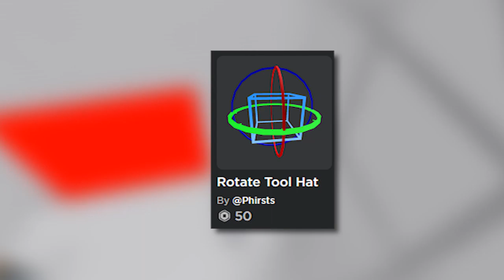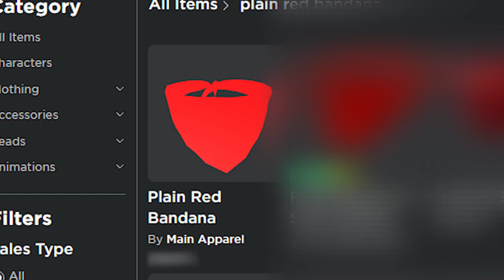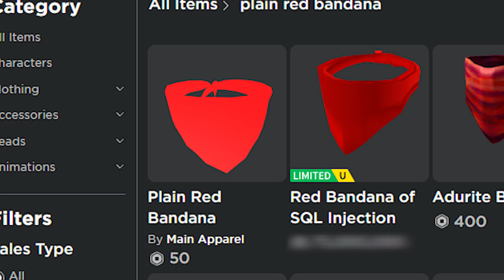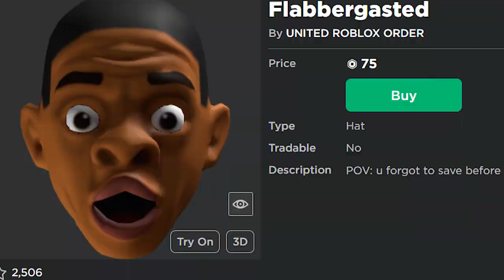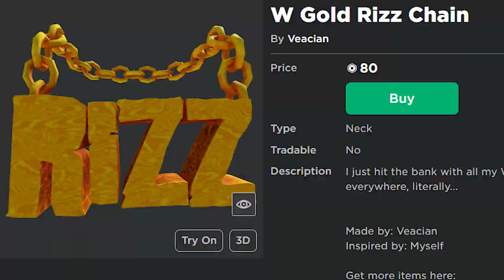Roblox UGC has GONE INSANE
Roblox UGC has been filling up with very bad hats lol.